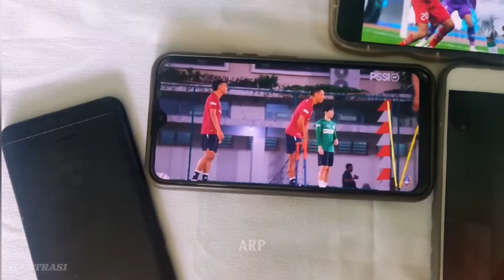ALHAMDULILLAH TEMUI TITIK TERANG! AKHIRNYA PSSI BUKA SUARA SOAL YANKUBA MINTEH, SEGERA DI PROSES!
Alhamdulillah temui titik terang! Akhirnya pssi buka suara soal YANKUBA minteh, segera dinaturalisasi!